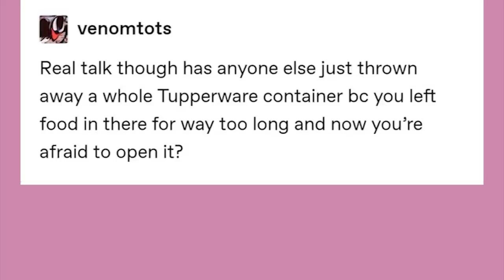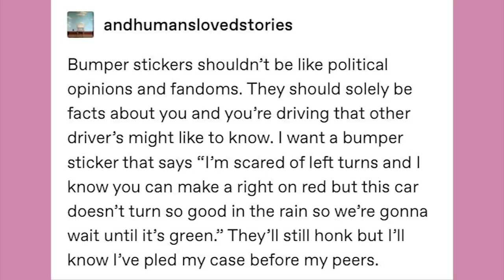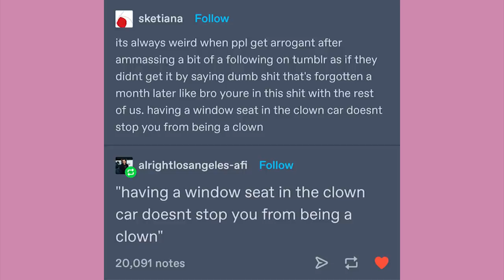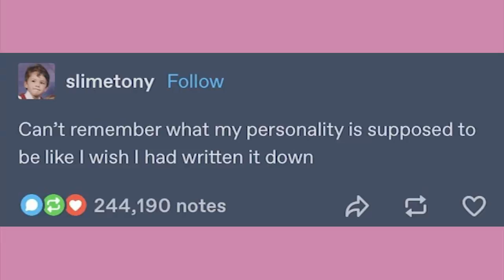Hummbucker Kazoo | Late Night Tumblr Posts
EDITOR- Andy

Got Stuff You'd like to Send? Send it to:
P.M. Seymour